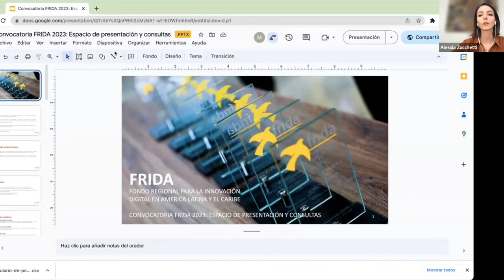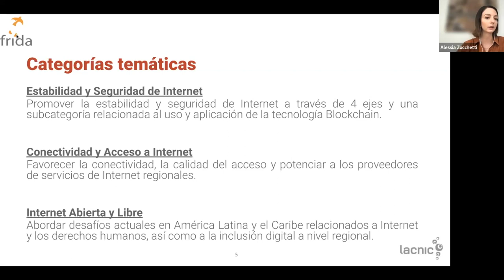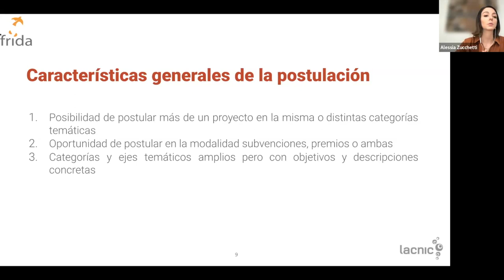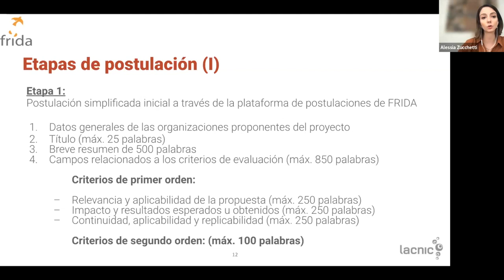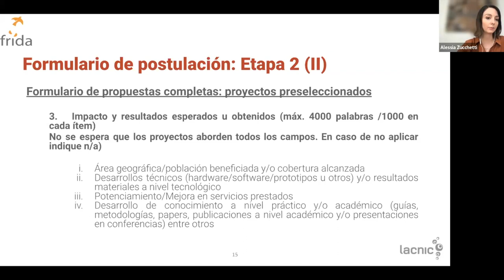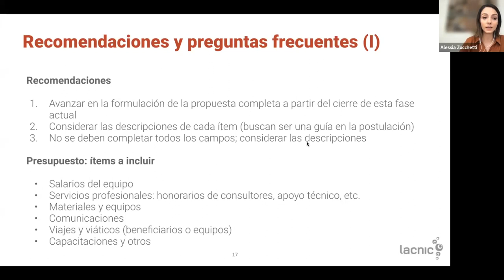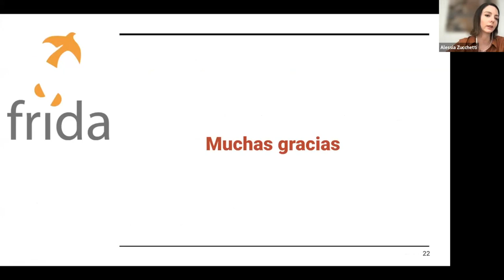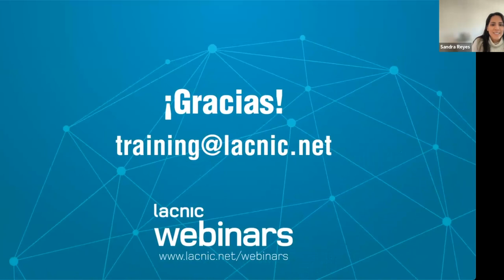Convocatoria FRIDA 2023 - espacio de presentación y consultas